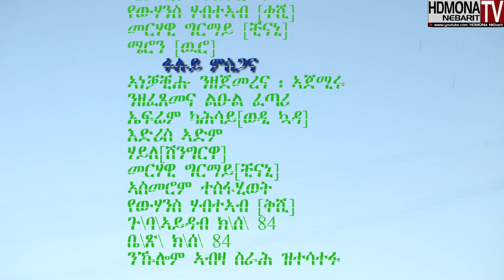HDMONA - መን ሰዓረ ብ መሓመድ (ኣቡሾ) Men Seare By Mohamed (Abusho) - New Eritrean Comedy 2018